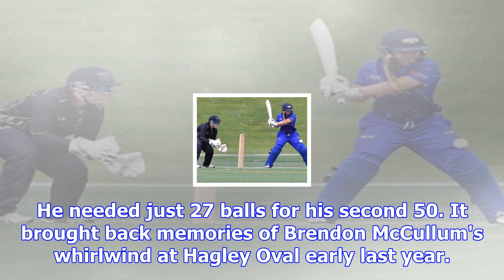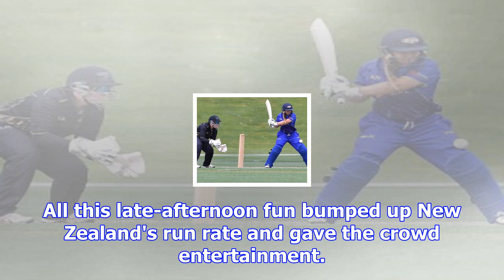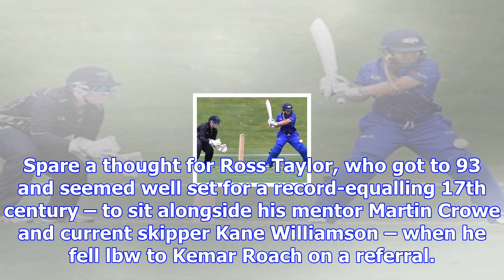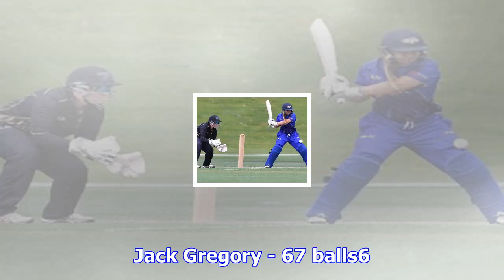De grandhomme tears apart west indies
Victory beckons for New Zealand at the Basin Reserve; if the weather holds good and the West Indies ...